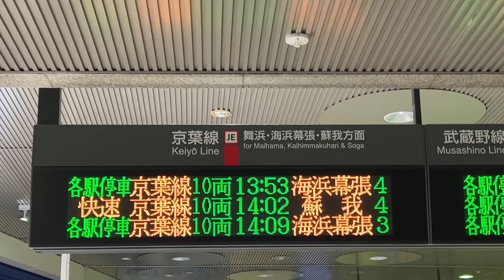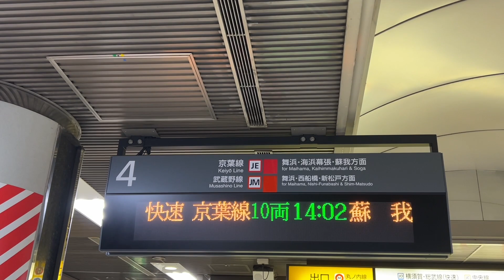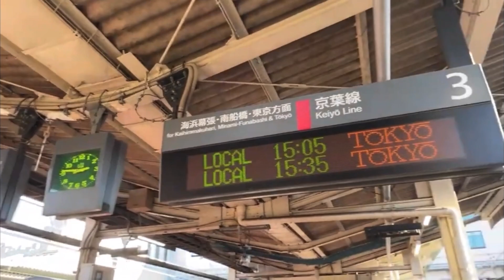【突然の変更‼️】踏切事故により、外房線直通をやめた快速蘇我行きに乗車‼️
「鉄道ネタ」を中心に、毎日（18時）更新中！

【このチャンネルの歴史】2020/4/9（デビュー）➡︎5/22(登録100人）➡︎8/2(1,000人）➡︎12/26(5,000人）➡︎2021/1/28（1万人）➡︎2021/4/5（2万人）➡︎2021/9/2（3万人）➡︎2022/1/1(4万人）➡︎・・・